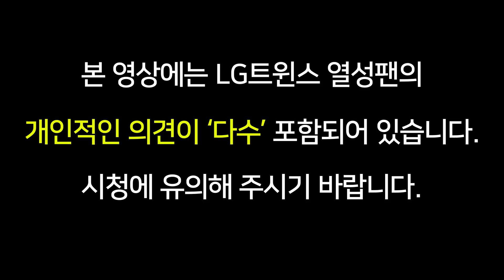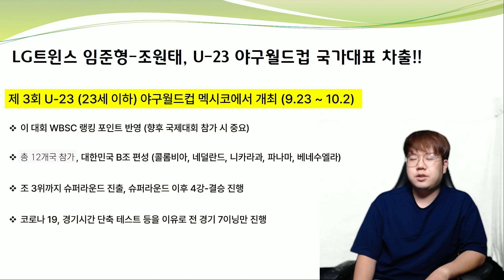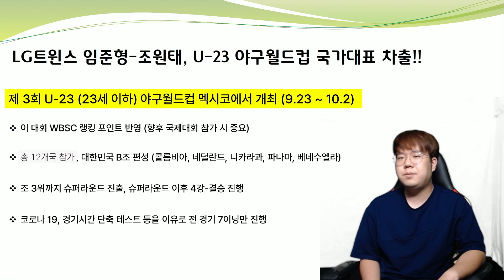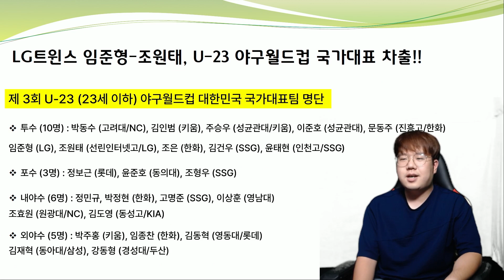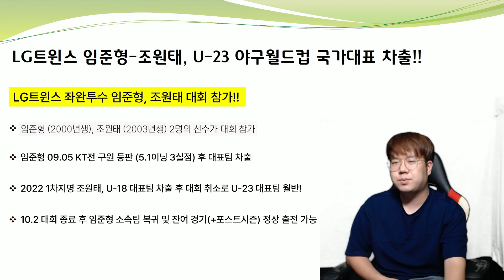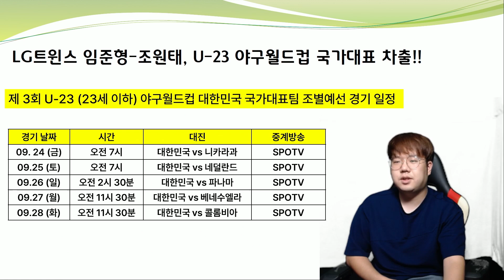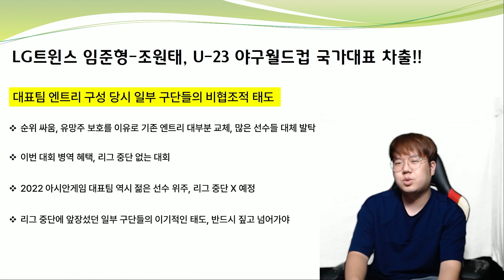LG트윈스 조원태-임준형, U23 야구월드컵 출전!!!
두 선수의 선전을 기원합니다.